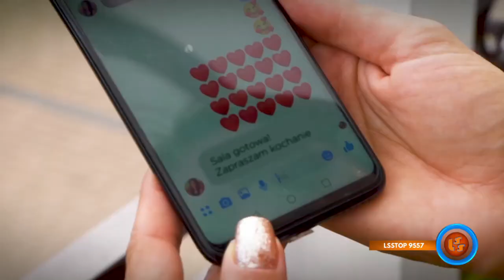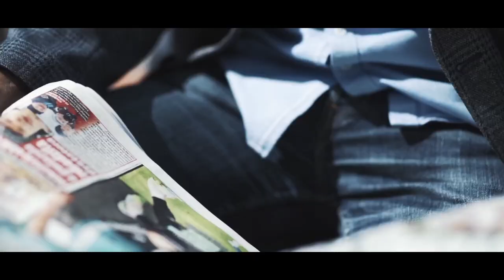Notowanie 713 cz. 2 - 12.12.2021r.